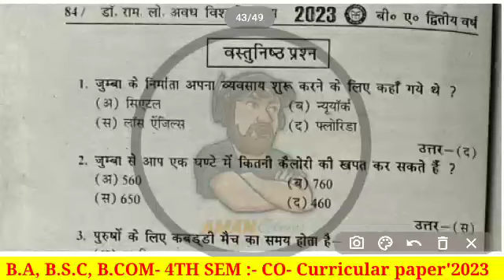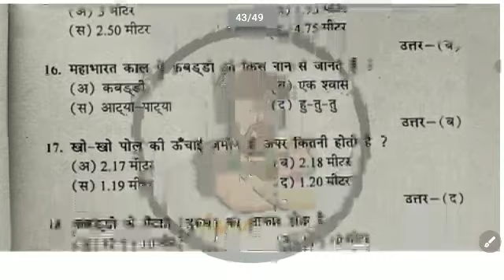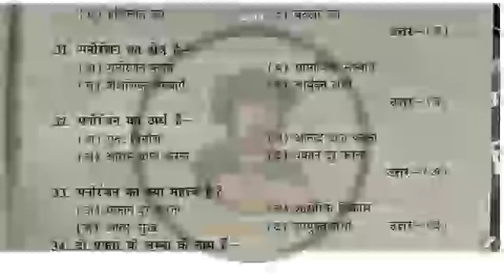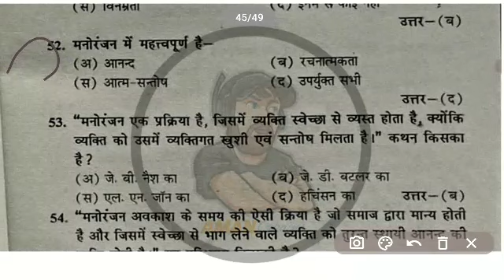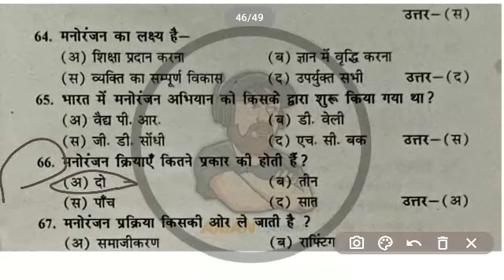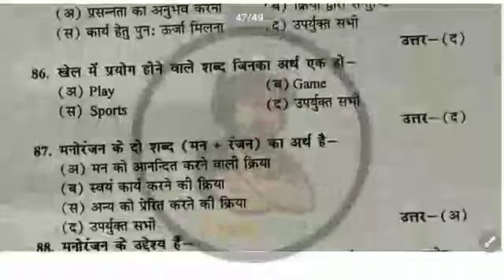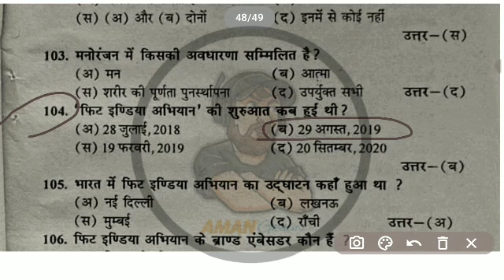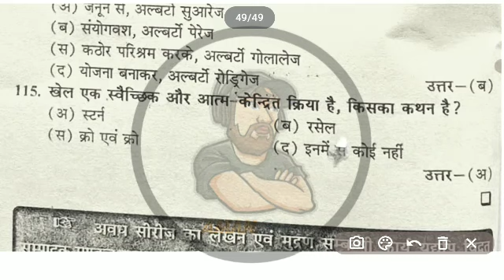Physical education and yoga BA BSc B.Com 4th semester -2023 all college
Physical education and yoga BA BSc BCom 4th semester -2023 all college

B.A 4TH SEMESTER CO-CURRICULUM EXAM 2023 {PHYSICAL EDUCATION AND YOGA}

telegram channel link 👇 joined for PDF and problem discuss 👇👇👇

बीए प्रथम वर्ष द्वितीय सेमेस्टर सभी विडियो का लिंक